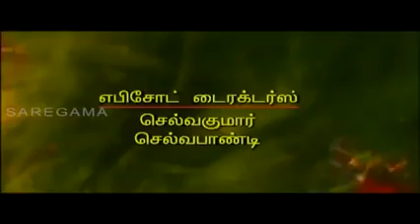Raja Rajeswari Episode - 142 || ராஜ ராஜேஸ்வரி || Digital Re-release